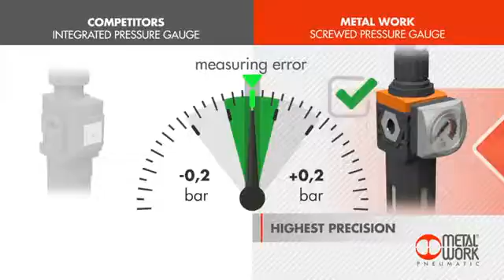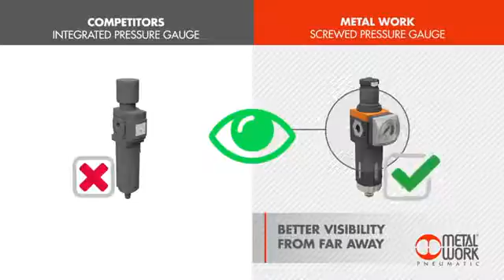Metal Work Pressure gauge - Pneumatics Group